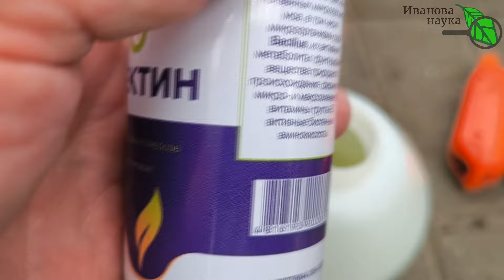Как правильно хранить клубни георгин. НЕ САЖАЙТЕ МУСОР и ГНИЛЬ! Сажайте материал ВЫСШЕГО сорта!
Трудностей в сохранении георгин на зиму не будет, если вы посмотрите этот выпуск. Из него вы узнаете мой секрет хранения клубней георгин. Он очень простой. Также в ролике вы найдете ответы на интересующие многих садоводов вопросы. Когда выкапывать георгины? Как защитить клубни от инфекции? Где и как их хранить? Прислушавшись к советам, вы сохраните георгины, которые порадуют вас пышным цветением в будущем.
Когда выкапывать георгины?  Как выкапывать георгины? Важно  правильно это сделать, чтобы в дальнейшем георгины хорошо хранились зимой. Как хранить георгины.

russian farming,
how to keep tomato plants healthy,
pruning tomato,
growing tomatoes in containers